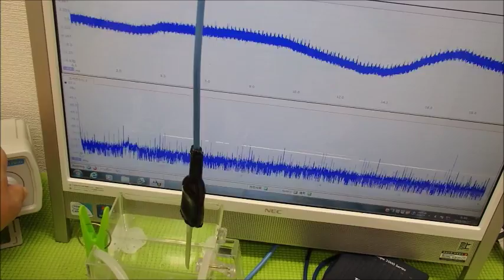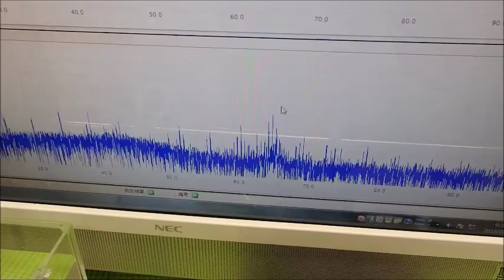表面弾性波を利用した超音波制御技術 ultrasonic-labo